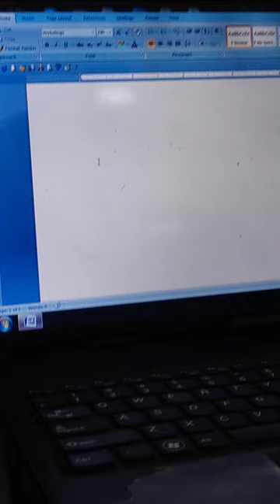🚑🚑MS Word for ambulance ka symbol Banane ka short cut key